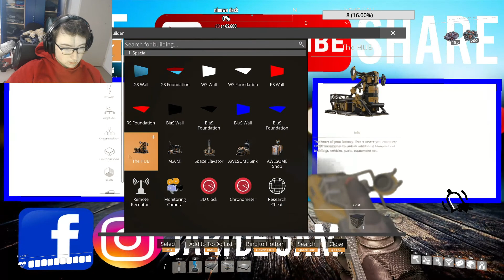creative satisfactory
he leuk dat je kijkt naar deze video van mij. ben je nieuw hier druk dan zeker even op die grote rode knop en dan op het belletje.
hier zijn een paar afspeelijsten die leuk zijn om te kijken.